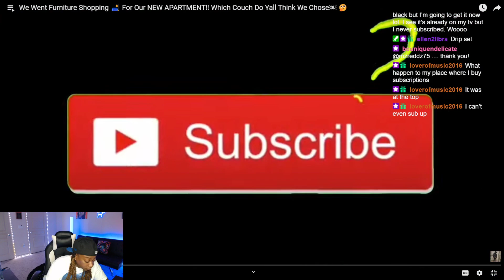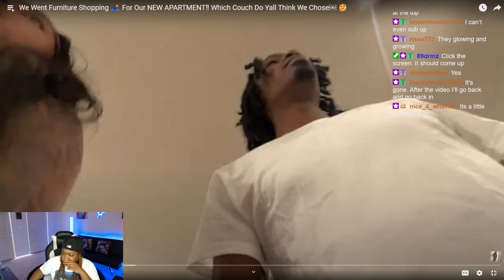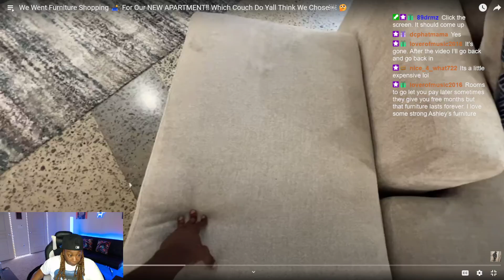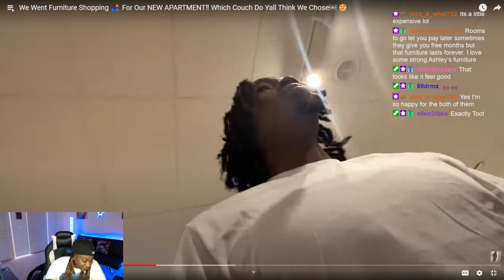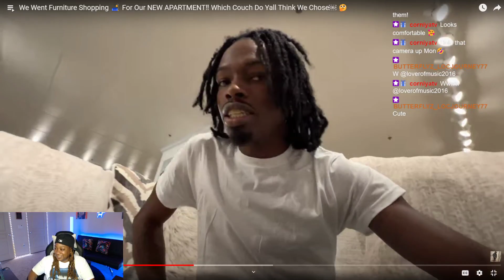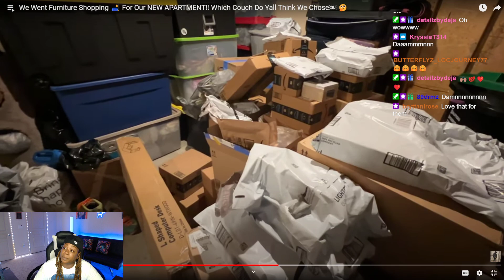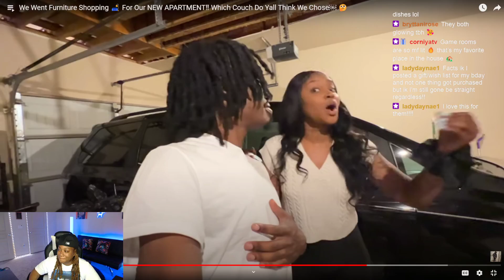MONDRIAN AND HIS GF DEJANA MADE THEIR FIRST BIG PURCHASE FOR THEIR NEW PLACE!!